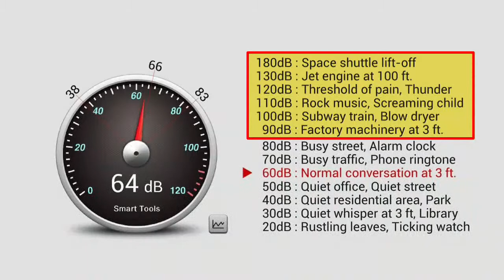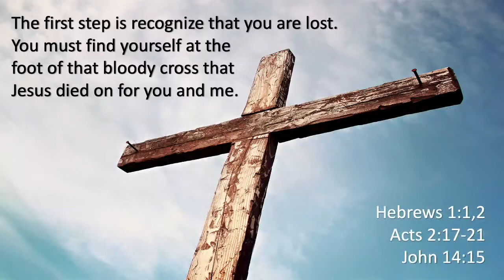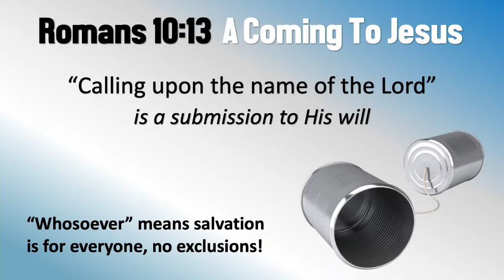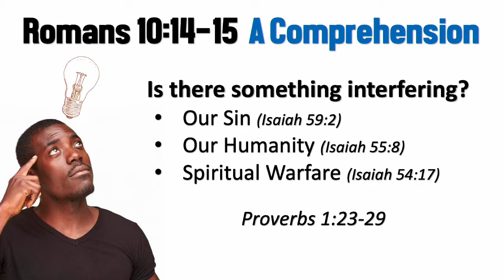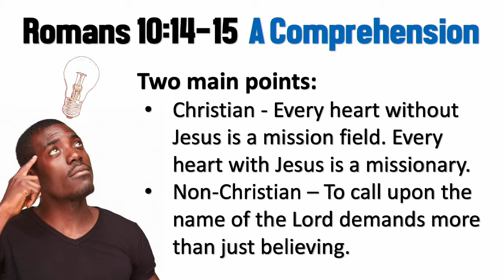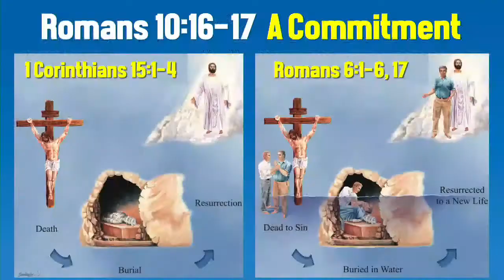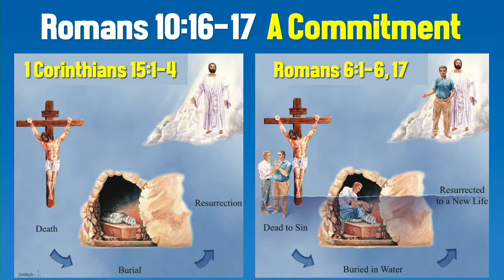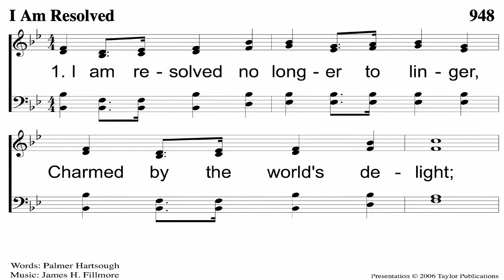Sermon - Faith Comes by Hearing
We must hear the voice of Jesus. But, HOW does one truly hear His voice? What is involved? Let's look at Romans 10:13-17 and discern the answer.